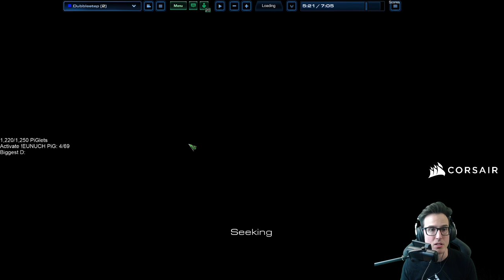StarCraft 2 Coaching | Protoss: How to play vs 1-base Terran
In this coaching session with Diamond 1 Protoss, we went through how to play vs 1 base in PvT.
My rate is currently $85USD/hour. Purchase 4 hours upfront and get 1 free!